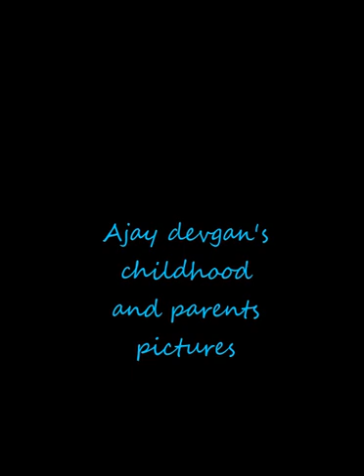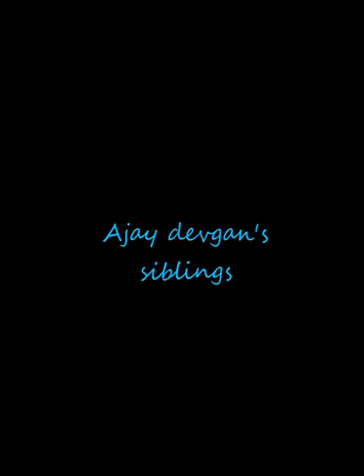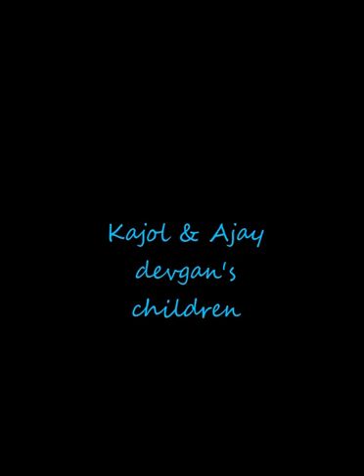Kajol And Ajay devgan's childhood, marriage, family & movies...